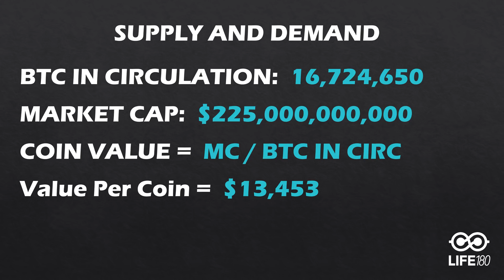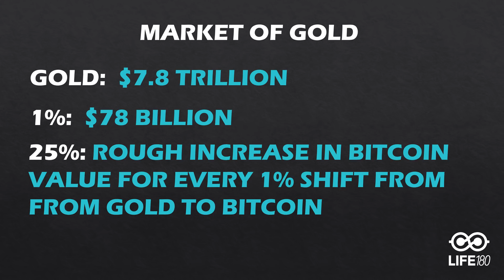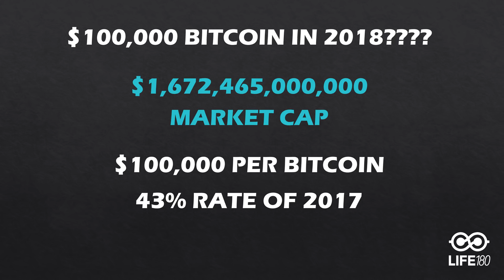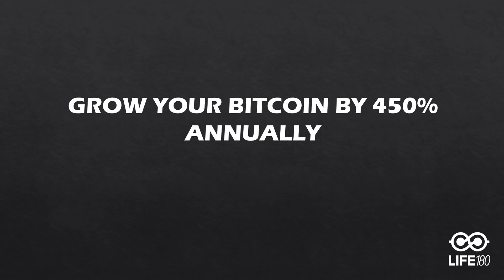The Simple Reason Why Bitcoin Will Be Worth 100k In 2018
Bitcoin will be worth 100k in 2018 because of a simple reason. The only challenge with Bitcoin is that it is not an investment, it is a currency.  It is functioning as an investment right now because it is trying to find its value in the marketplace, but eventually, that will slow down.